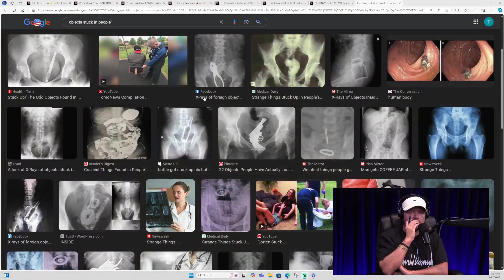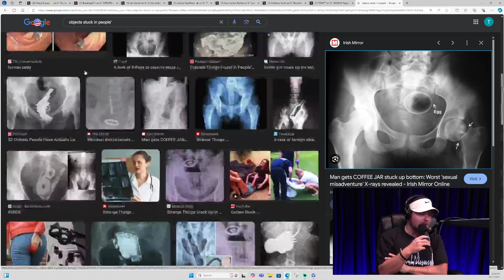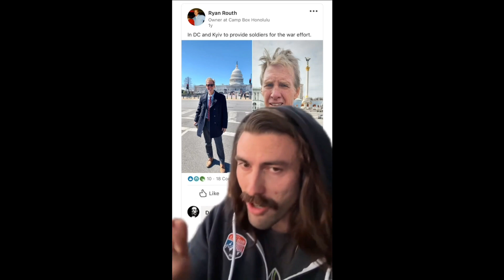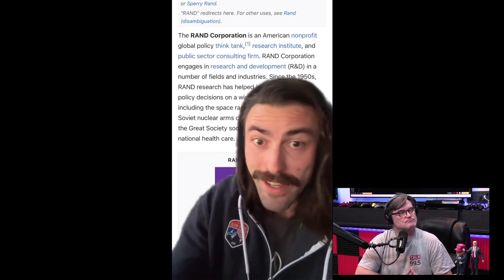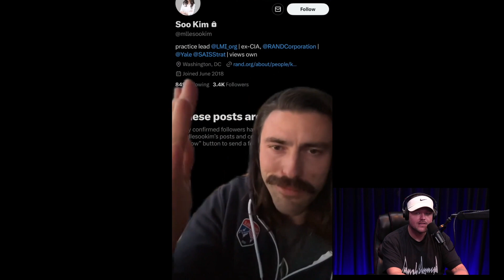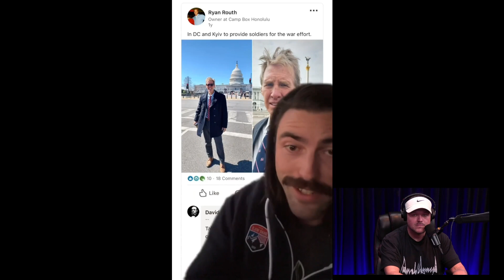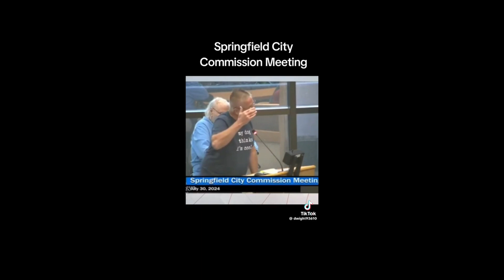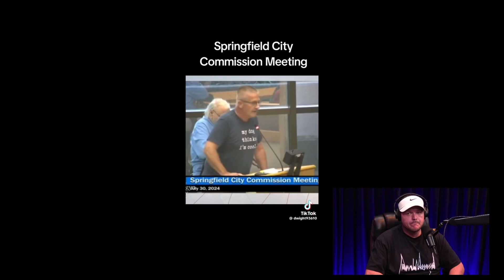John Byrd's Big Surprise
John Byrd will never be the same.